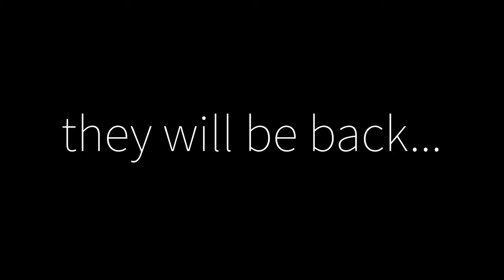high school hockey FINALS part two